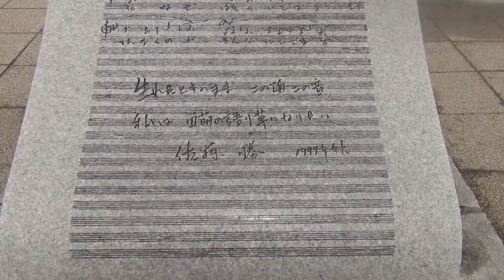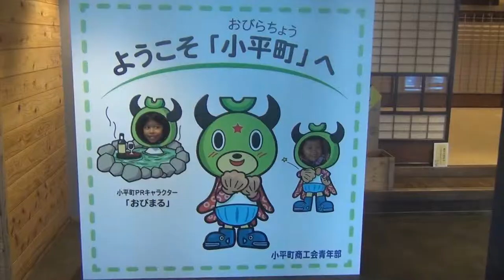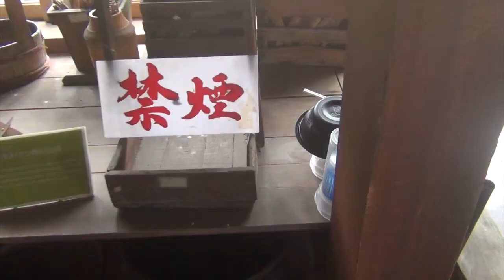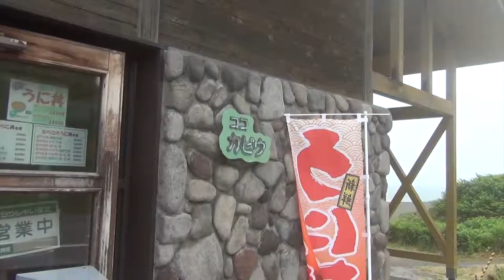We've Reached the Coast! | BETTER EVERYDAY - S01:E13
- We get a little bit of sunshine as we reach the coast
- Capes, capes, and more capes
- Grilling by the sea
- A quick tour of an old fishing house
- I try Uni for the first time...
- A walk on the beach
- How quicksand works
- A lonely place
- Chasing the Sun
- A gate in the water
- More Grillin'